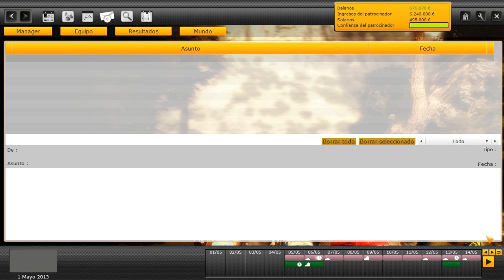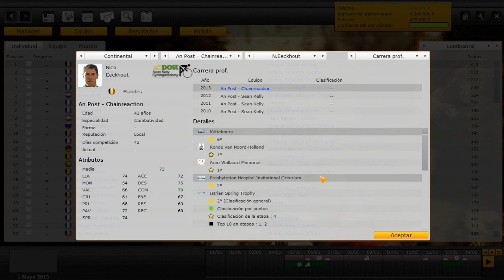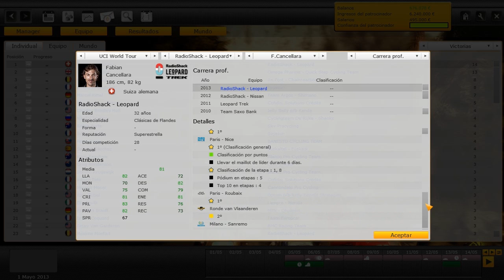Pro Cycling Manager | Let's play en español | Banesto CT | Analisis Mitad Temporada (Cap. 14)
pro cycling manager PCM 2012 con database de 2013 pcmdaily

Analisis de como marcha la temporada ahora que nos encontramos en mitad de la misma.Seremos capaces de conseguir buenos resultados en lo que queda de temporada? Espero que esteis ahi conmigo para descubrirlo!

A cuidarsee